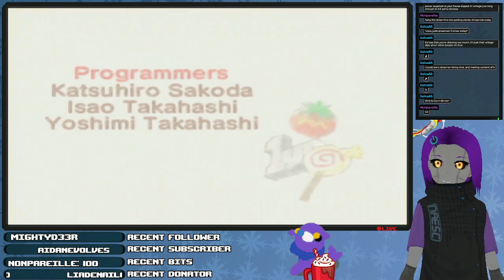【Kirby 64: The Crystal Shards】Kirby my boi, please keep the internet on 5/21